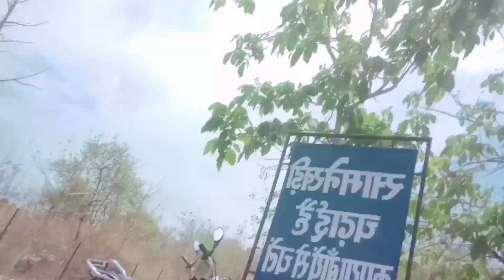my new blog my first video viral